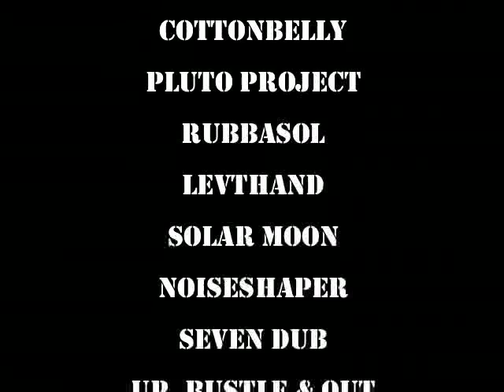COMFY DUB vol. 1 - download bundle version - pre release trailer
...finally: COMFY DUB vol. 1, (probably the most comfy dub compilation ever made) gets the digital release.

14 outstanding, reggaefied downtempo gems from12 countries, selected by BLUE BAR formentera resident dj george solar... IN DUB and "in the mix" - including one special bonus track not available on the CD version!

available as download bundle DJ mix 04. december 2009 from your digital dealer of choice.